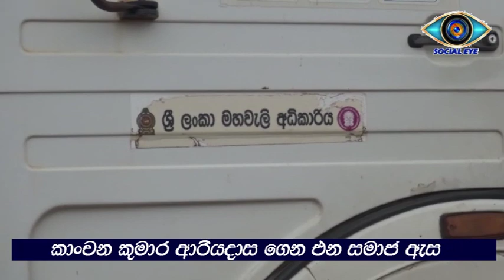wewa kapala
මොරගහකන්ද කලුගග ජලාශ වැඩසටහනේ ජනපති ඇස නොගැටුණු ඇත්ත සොයා ගිය අවධානම් ගමන
(දඹුල්ල කාංචන කුමාර ආරියදාස)

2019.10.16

වැව් තැනීම වැව් කැපීම

 මොරගහකන්ද කළු ගඟ ජලාශ ව්යාපෘතිය යටතේ ලග්ගල ගුරුවෙල ප්රදේශයේ අලුතින් ඉදිකෙරෙන ගුරුවෙල  වැව් බැම්ම මහවැලි නිලධාරීන් විසින් කපා වැවේ ජලය ඉවත් කිරීමේ ක්රියාවලියක දින හතරක සිට  නිරතව සිටින බව ප්රදේශවාසීහු පවසති.
විශාල මුදලක් වියදම් කොට වසර දෙකකට පමණ කාලයක සිට  ඉදිකරන ලද විශාල වැව් බැම්ම මෙයාකාරයෙන් යන්ත්ර සූත්ර යොදා කපා ඉවත් කරනු ලබන්නේ ජලාශයට ලැබුණු පළමු වැහි  වතුර ප්රමාණය නිසා ලග්ගල විල්ගමුව ප්රධාන මාර්ගයේ පාලමක් ඉදිකරන ස්ථානය  කැඩීයාමේ අවදානමක් නිසාවෙන් බව ප්රදේශවාසීහු කියති.
මෙම වැව් බැම්ම කපා දැමීම හා ජලය ඉවත් කිරීම  දින  හතරක පමණ කාලයක සිට ඉතා රහසිගතව සිදුකෙරෙන බවත්  වැවක වැඩි ජලය ඉවත් කරනු ලබන්නේ වැවේ පිට වානෙන් බවය .
මහජනතාව නගන චෝදනාව පිළිබඳව සොයා බැලීම සඳහා අප 16 දින දහවල් ගුරුවෙල  රක්ෂිතයේ  අලුතින් ඉදිකෙරෙන මෙම වැව ප්රදේශයට ගියමු .එම අවස්ථාවේදී දැකගැනීමට හැකිවූයේ ශ්රී ලංකා මහවැලි අධිකාරියේ යන්ත්ර සූත්ර යොදා විශාල වැව් බැම්ම සම්පූර්ණයෙන්ම කපා ජලාශයේ ජලය ඉවත් කරන ආකාරයයි. එමෙන්ම සම්පූරයෙන්ම වැව් බැම්ම ඉදි කොට රලපනාව පවා අවසන් කොට තිබියදී  එම කළුගල්ද ඉවත් කොට  මෙයාකාරයෙන් වැව් බැම්ම සම්පූර්ණයෙන්ම කපා දමා තිබෙන ආකාරය එහි ගිය අපට ද දැක ගැනීමට හැකි විය.
ප්රදේශවාසීන් කියා සිටියේ  වැව් බැම්ම ඉදිකිරීම සඳහා ඉංජිනේරුවන් ගේ උපදෙස් පරිදි පස් දුරබැහැර ප්රදේශ වලින් ඉතා විශාල මිල ගණනක් යටතේ රැගෙනවිත් වසර එක හමාරක පමණ කාලයක් වැව් බැම්ම ඉදි කළ බවය. කුඩා වර්ෂාවත් සමඟ මේ ආකාරයෙන් කපා ඉවත් කිරීම ජනතා මුදල් විශාල වශයෙන් විනාශයක් සිදුවන බව ද ඔවුහු පෙන්වා දෙති.
මොරගහකන්ද කළු ගඟ ජලාශයේ යටතේ ලග්ගල ප්රදේශයේ ජනතාවට ගොවිතැන් බත් කිරීම සඳහා මෙම ගුරුවෙල  නව වැව ඉදිකිරීම් කටයුතු සිදු කරනු ලබන්නේ ශ්රී ලංකා මහවැලි අධිකාරිය මගිනි
එමෙන්ම මෙම ස්ථානයට ගිය අවස්ථාවේදී එහි සේවකයෙකුගෙන් විමසීමේදී කියා සිටියේ යම්කිසි ප්රශ්න සහගත තත්වයක් නිසා විශාල වැව් බැම්ම කපා දමන බවය. කෙසේ වෙතත් එම ස්ථානයේ වැව් බැම්ම කපා දැමීම  පිළිබඳව උපදෙස් ලබාදීමට ශ්රී ලංකා මහවැලි අධිකාරියේ තාක්ෂණික කාර්මික නිලධාරී රජිත් රත්නවීර මහතා සිටියේය.
 එම ස්ථානයට ගොස්  මහවැලි අධිකාරියේ කාර්මික තාක්ෂණික නිලධාරී රජිත් රත්නවීර මහතාගෙන් මේ පිළිබඳව විමසීමේදී කියා සිටියේ හදිසි ආපදා තත්ත්වයක් හේතුවෙන් මෙම වැව් බැම්ම කපා දැමීමට සිදු වූ බවය. ලග්ගල විල්ගමුව ප්රධාන මාර්ගයේ පාලමක් ඉදිකිරිම  කටයුතු පවතින බවත් එම ස්ථානය ජලයෙන් යටව ප්රධාන මාර්ගයට ද හානිදායක තත්ත්වයක් ඇති වන නිසා වැව් බැම්ම කපා දැමීම සිදු කරන බව හෙතෙම සඳහන් කළේය.